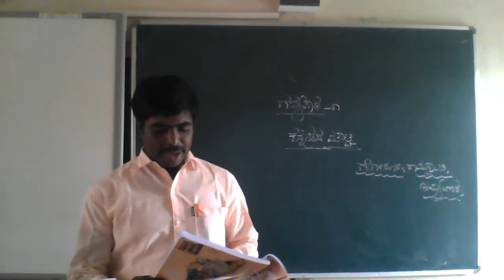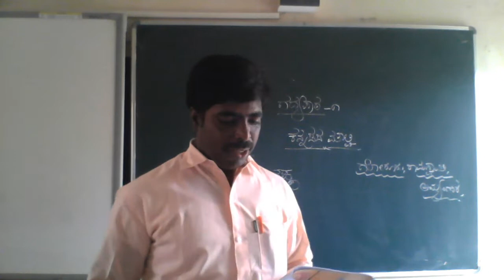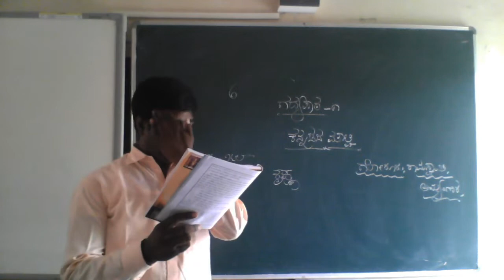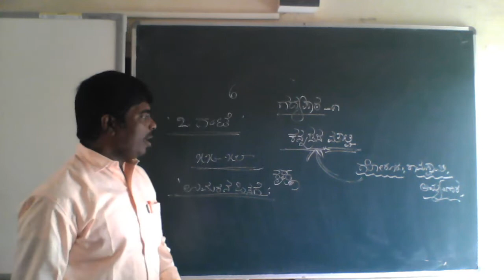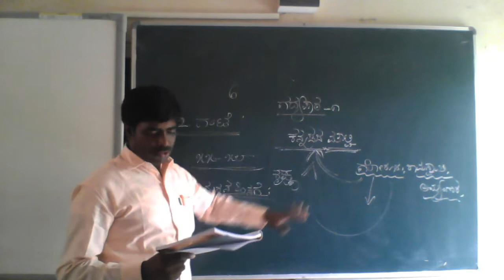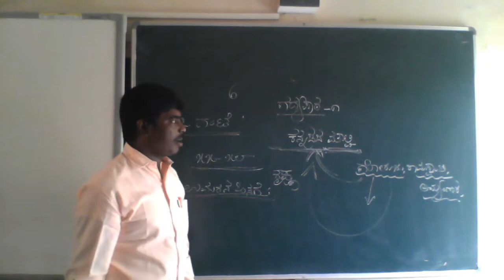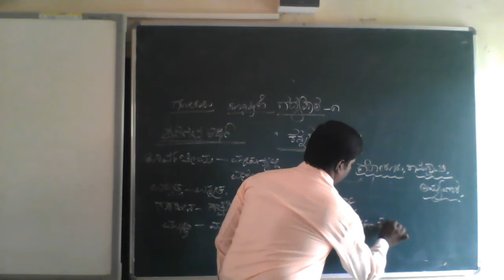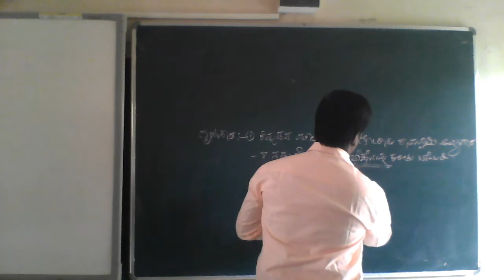Class - 9 - Kannada - Unit- 01